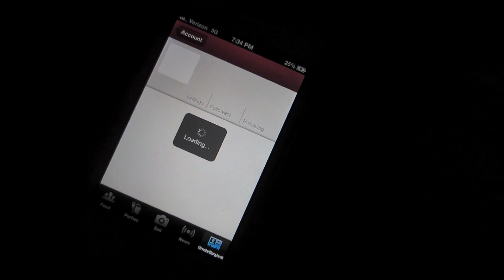SPRING BREAK VLOG